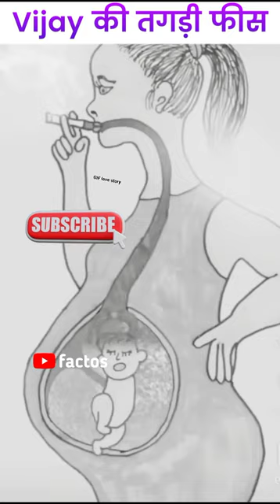varisu movie fees of vijay thalapathy by factos 😱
urfi javed,
urfi javed in splitsvilla 14,